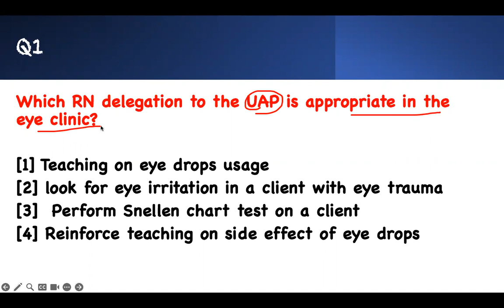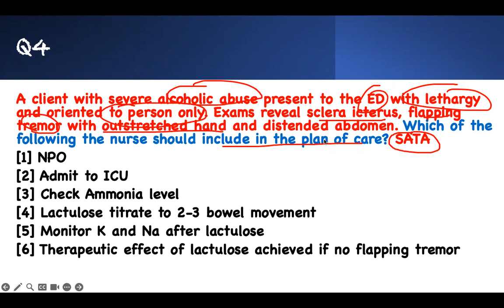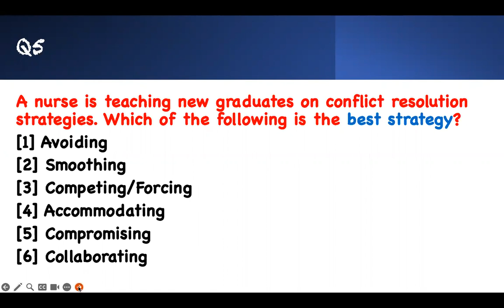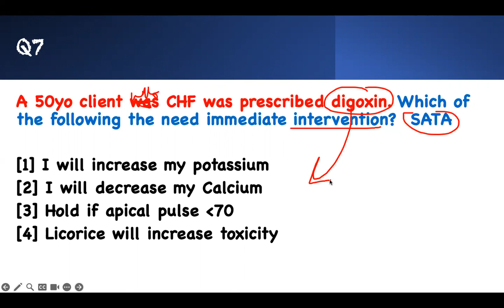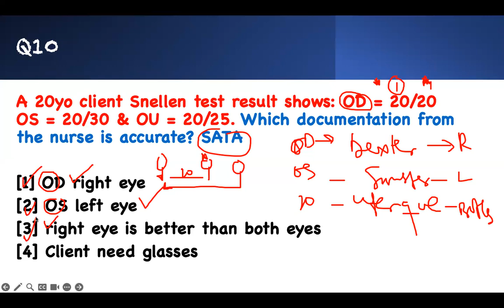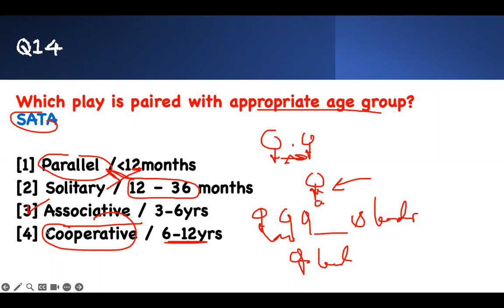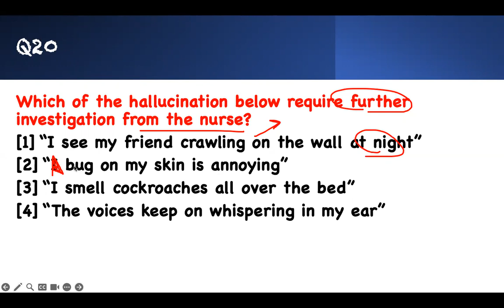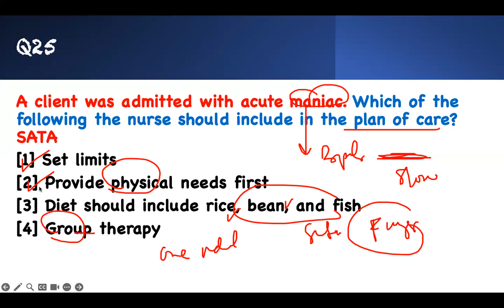NCLEX Review | TOPICS to know for THE NCLEX | NCLEX Practice Questions | ADAPT NCLEX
Welcome to @adaptnclex This video is nclex review on topics to know for THE NCLEX using 25 NCLEX Practice Questions for your nclex review. A must know topics for the nclex or nclex review or next generation nclex or next gen nclex or nclex 2023 or nclex next generation 2023 or new nclex 2023. This information can also be found on nclex case study on the new nclex, free NCLEX Review

Zoom Weekly  Free NCLEX Review
Every Saturdays @Meeting 3:00-5:30pm
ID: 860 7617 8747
Passcode: 913461